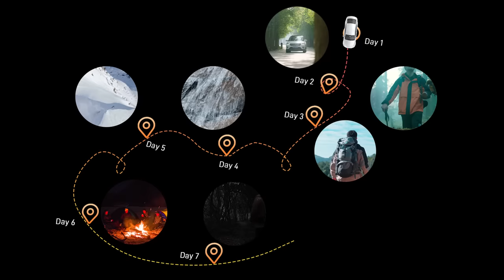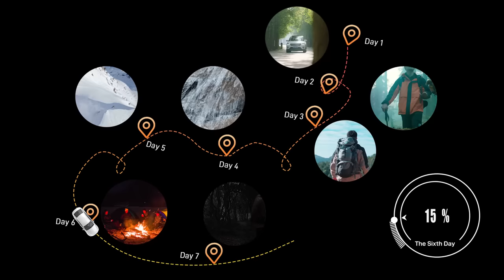Doogee V Max Official Video - Max Battery Capacity | 5G Flagship Rugged Phone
Introducing the Doogee V Max rugged smartphone. A 22,000 mAh power monster with a high-end, premium leather-like back cover design, a metal bezel, and an easy-to-hold feel. It also has a 5G network, MediaTek Dimensity 1080,20GB RAM [ 12GB + 8GB Extended RAM] + 256GB ROM, Dual Stereo with Hi-Res, a 108-megapixel AI main camera, and a slew of other exciting features.